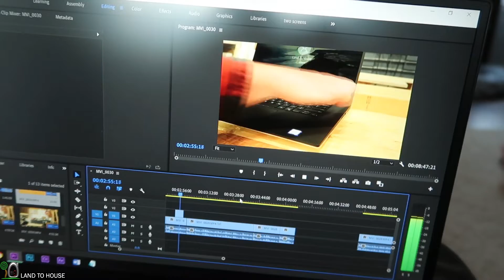He is going back to the doctor - Vlog 136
We take Arrow back to the Doctor to have his hearing checked again. Then we take Emma to the jump place in the mall. I have to go on a ram pump parts search around town.

Land To House Ultralight Sleeping Pad

My main camera:

Send Mail to Land To House:
Land To House llc

Land To house is a participant in the Amazon Services LLC Associates Program, an affiliate advertising program designed to provide a way for websites to earn advertising revenues by advertising and linking to Amazon.com